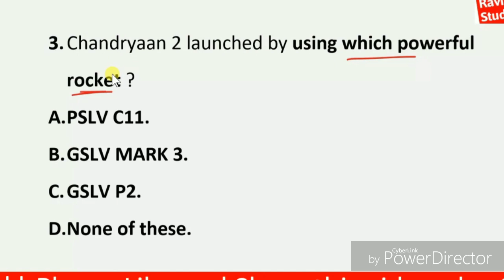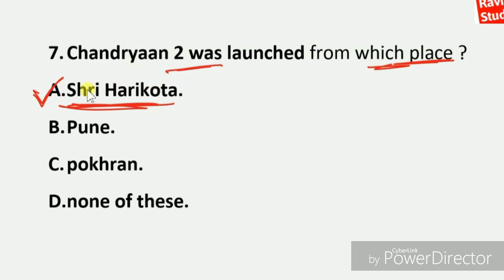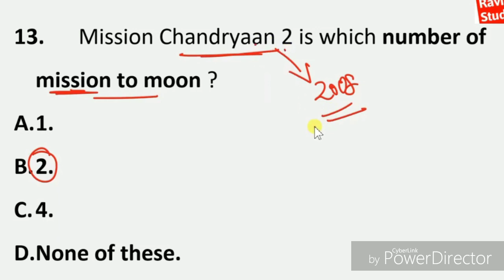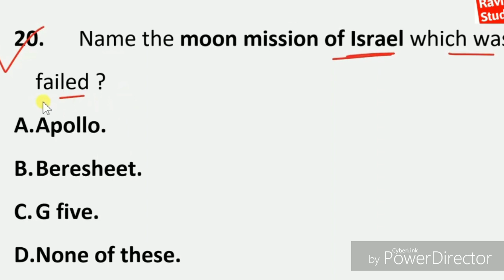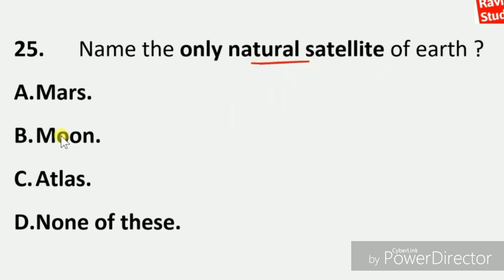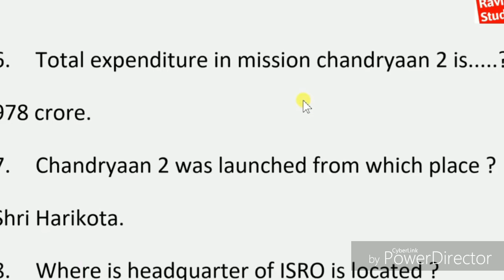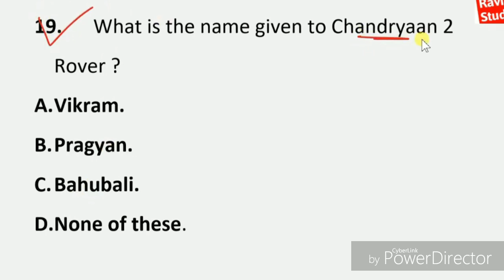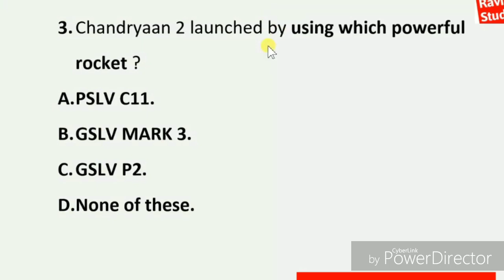CHANDRYAAN 2 important questions | mission chandrayaan 2 in English | current affairs 2019| gk video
Chandrayaan-2 launch date, chandrayaan-2 important questions, चंद्रयान-2 मिशन महत्वपूर्ण प्रश्न, चंद्रयान-2 से जुड़े महत्वपूर्ण प्रश्न, chandrayaan 2 in hindi, chandrayaan 2 upsc, chandrayaan 2 2019, chandrayaan 2 latest news, chandrayaan 2 rover name, chandrayaan 2 mission launch date, chandrayaan 1 and 2 difference, yt study current affairs isro new missions 2018-19, last 6 month Current affairs, science and technology current affairs, defence current affairs 2019